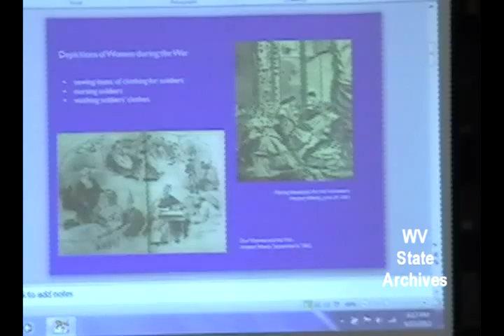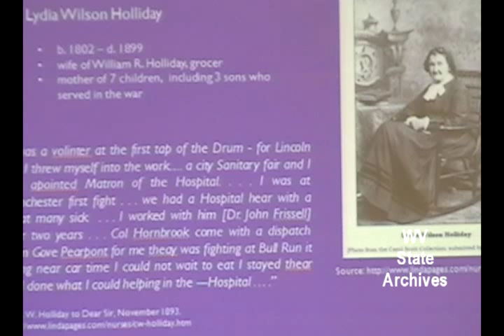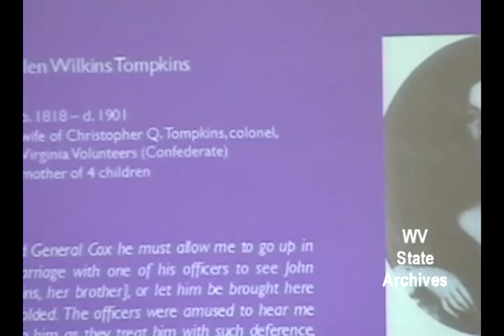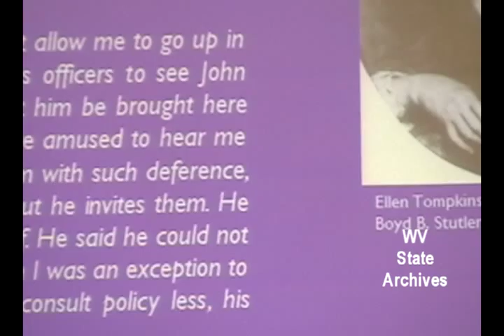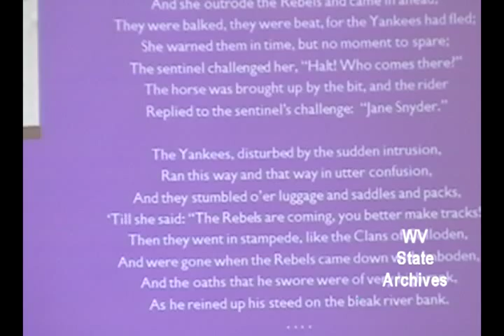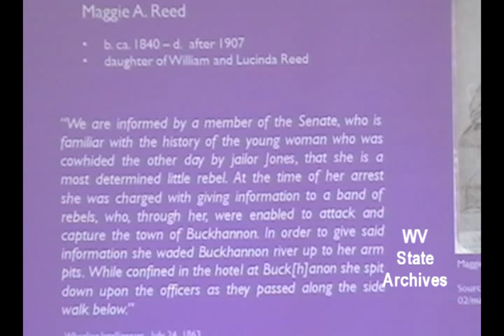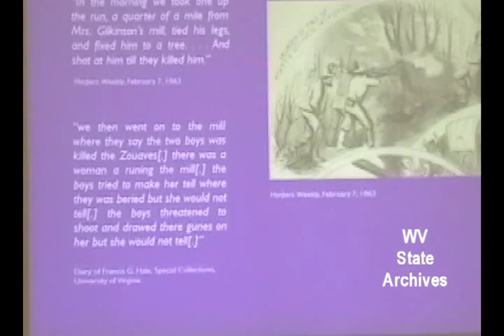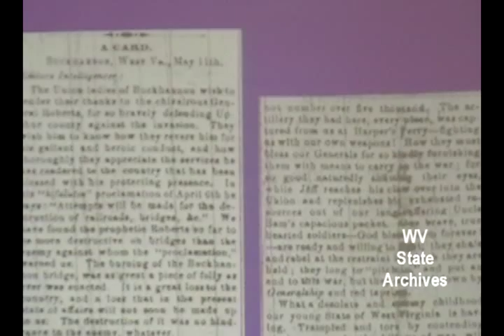Women in Civil War West Virginia - Mary Johnson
On June 13, 2013, Mary Johnson discussed women in Civil War West Virginia at the Thursday evening lecture in the Archives and History Library in the Culture Center in Charleston.

Most people have heard of Nancy Hart and Belle Boyd, but few other women in wartime West Virginia are as widely known. Ironically, one contemporary observer noted that the Civil War was perhaps more "a woman's war" than any previous conflict. Living in a border state, many parts of which were exposed to fighting at some point during the war, West Virginia women responded to the challenges in different ways, ranging from making clothing or food items for soldiers to concealing themselves as men in order to serve as soldiers. Johnson discussed the range of activities, using specific examples.

Johnson holds a master's degree from West Virginia University and has been a historian at Archives and History since 2000. She has written for West Virginia History and The West Virginia Encyclopedia and currently is the editor of the semi-annual publication of the West Virginia Historical Society. She also serves as the society's secretary and sits on the Commission on Archives and History, West Virginia Annual Conference of the United Methodist Church.